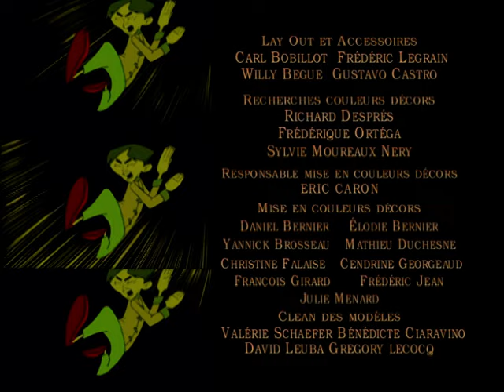LES NOUVELLES AVENTURES DE LUCKY LUKE - EP05 - Lucky Luke contre Lucky Luke